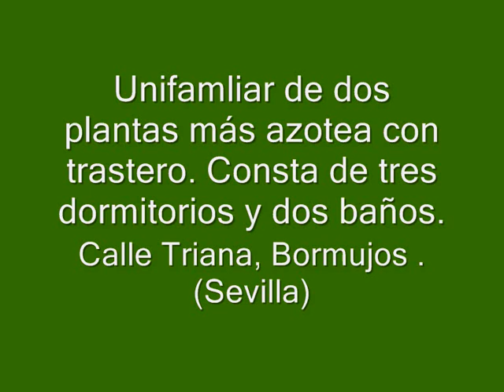Vivienda en venta en Bormujos (Sevilla) - B1V176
Vivienda procedente de entidad bancaria. Estudiamos todas las ofertas. Financiación 100%. Urbanización La Arboledilla. Unifamiliar de dos plantas más azotea con trastero. Consta de 3 dormitorios, 2 baños completos, cocina amueblada sin electrodomésticos y gran salón con chimenea, amplia superficie de aparcamiento dentro de la vivienda. Libre de comisión de intermediación inmobiliaria.